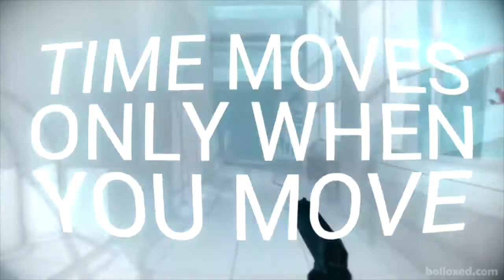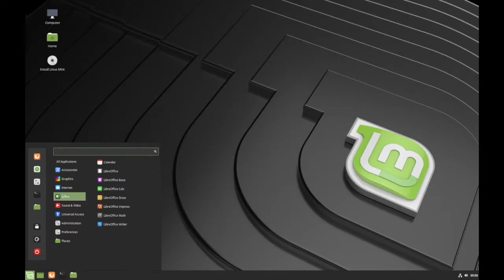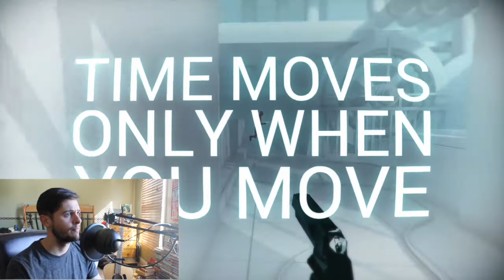FARANK GAMING! Ep. 7 - Superhot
On the seventh episode of FARANK GAMING!, Frank plays 'Superhot', an indie first-person shooter but with an interesting twist. Time slows down when you slow down! It's a very interesting concept that makes this game very unique, and in fact very fun to play!